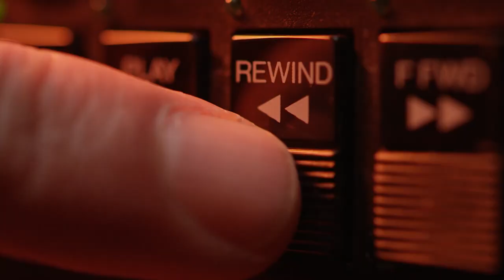Experiencing the Thrills: Huskies, Tacoma, and Surfing in the Bay Area Adventures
After getting in a car accident, being out of work for 8 months, teaching myself to walk and talk. Life is finally changing,

In this video, we're going to take you on an adventuresome day in the life! We'll start with a trip to see the beautiful Huskies at the Tacoma Seahawks Training Center, followed by a beach visit to watch some amazing surfers in action. Then we'll head over to the San Francisco Bay Area to explore the amazing sights and sounds of the waves!

This day in the life is sure to inspire you to change your life, and to experience the thrills of life in a whole new way. So come along for the ride!